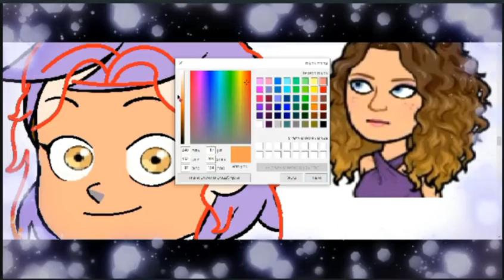or🦉⛪||deign||me in the owl house🌏